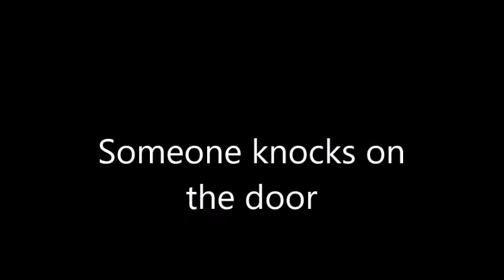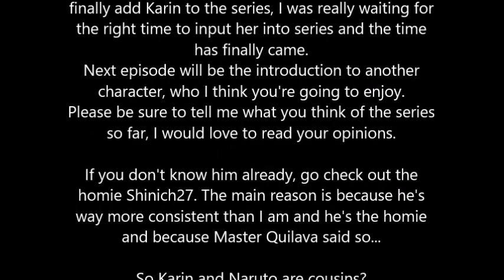Konoha High Episode 11: Family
Karin wants to play! Take that anyway you choose!

THE DESSERTERS!